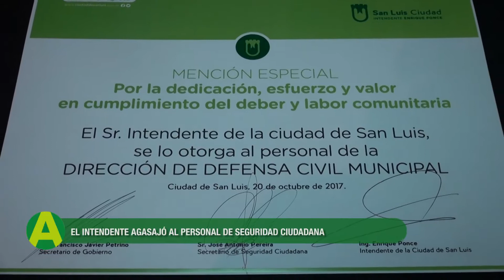EL INTENDENTE AGASAJÓ AL PERSONAL DE SEGURIDAD CIUDADANA